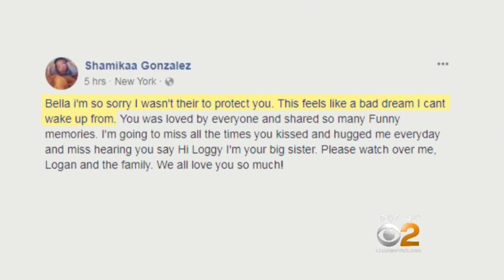Sources: 3-Year-Old Showed Signs Of Sexual Abuse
Police sources tell CBS2's Hazel Sanchez that the 3-year-old girl who died on Monday night in Queens showed signs of sexual abuse.